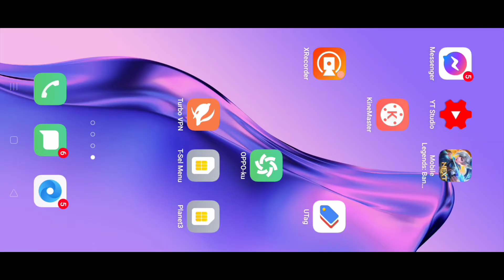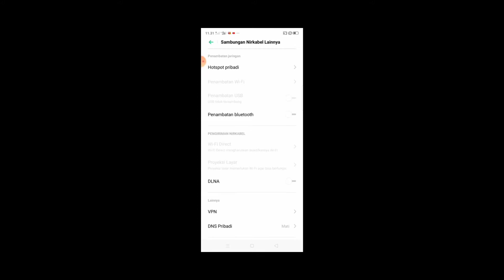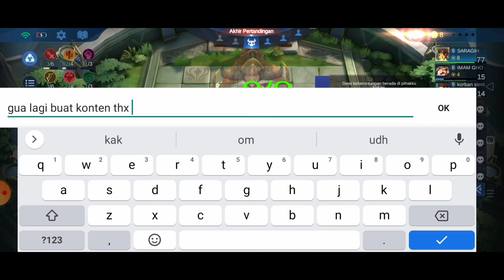Combinasi Hero Di Games Mobile Legend - Magic Chess Cocok Untuk Pemula